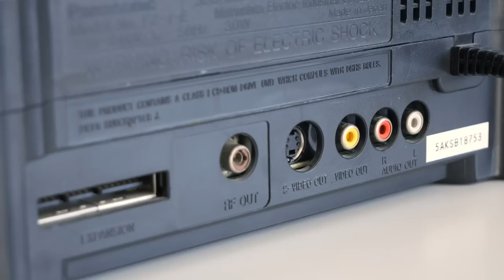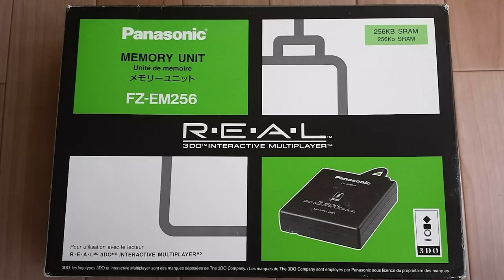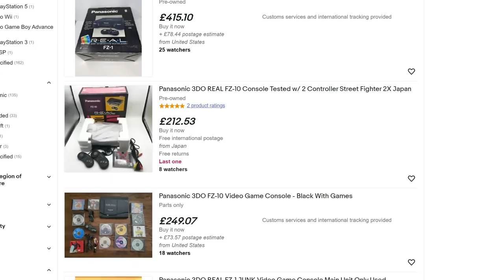Kupujemy 3DO w 2022 roku - Hardware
Szynbki poradnik dla tych co chcą kupić 3do, jak mniemam w samej tylko Polsce jest takich osób kilka milionów. Zapraszam!

Moj aktualny komp:
CPU: Intel Core I9-12900K
Chłodzenie: Noctua NH-D15
Płyta: Gigabyte Aorus Elite Z690 AX DDR4
GPU: NVIDIA Geforce RTX 3080 FE
RAM: 64 DDR 4 G.Skill Trident Z RGB 4000MHz
Monitor: 32'' AOC Agon Pro AG324UX
Grabber (używany): Avermedia Live Gamer 4K x2
Obudowa: Phanteks Enthoo Primo
Mysz: Logitech MX Master 3
Klawiatura: Logitech G19
Słuchawki: Logitech G733
Mikrofon: Blue Yeti X
Kamerka: Avermedia Live Streamer PW513
Kamerka: Logitech Brio 4K Stream
RetroScaler: Retrotink 5x Pro
RetroScaler: OSSC

Moje konsole
Playstation
Playstation 2 + HDD
Playstation 3
Playstation 4
Playstation 5
PSP
Xbox
Xbox 360
Nintendo Gamecube
Nintendo Wii
Nintendo WiiU
Nintendo Switch
Sega Mega Drive
Sega 32X
Sega Mega-CD
Sega Saturn
Sega Dreamcast
Atari 2600
Atari Jaguar
Panasonic 3DO